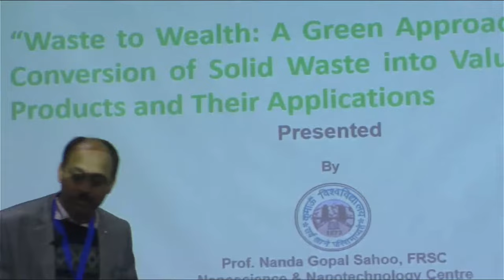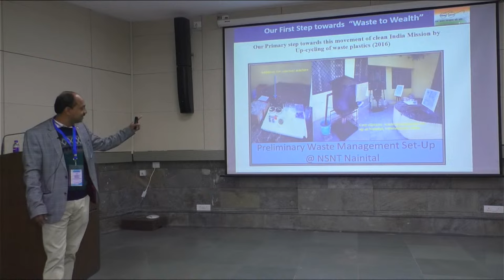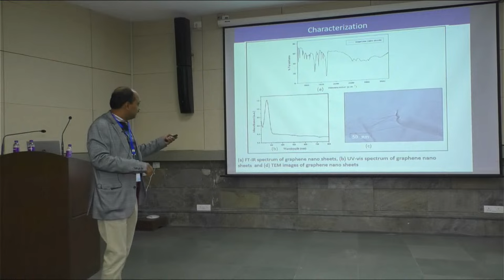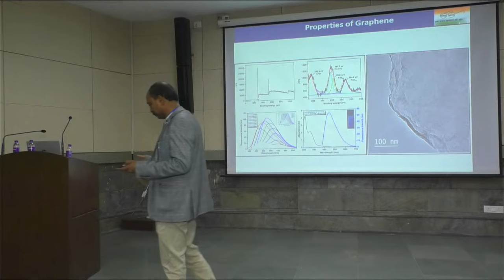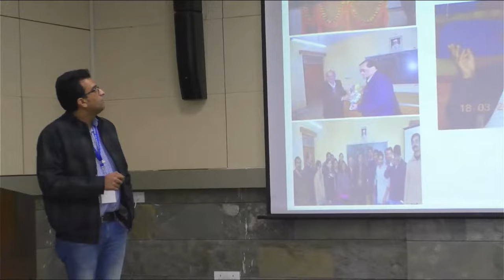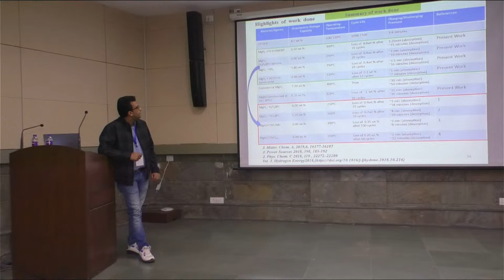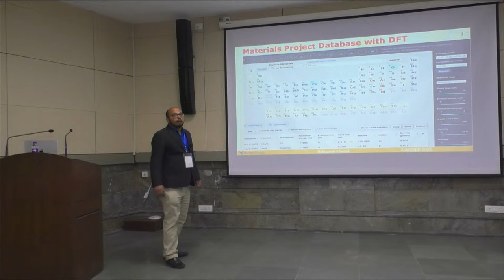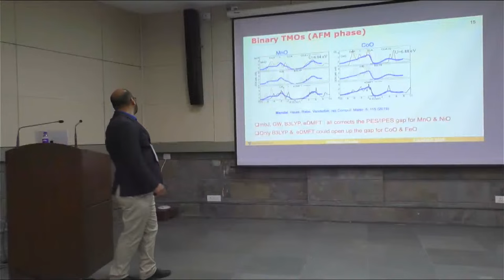CANDEE |SESSION 3| ABV-IIITM Gwalior